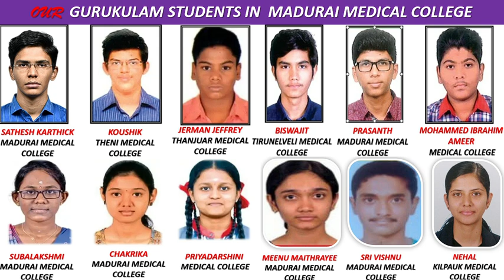NCERT SOLUTION | CLASS 12TH CHEMISTRY | HALOALKANES AND HALOARENES | EXERCISE 10.9 | NEET-IIT-JEE